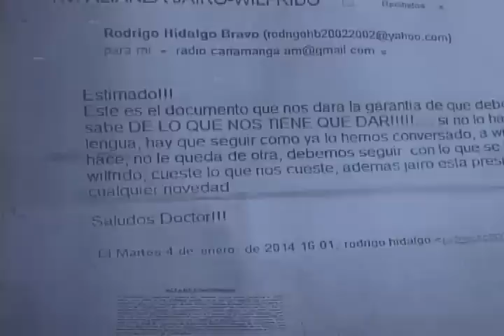RODRIGO VIVAR PRESENTA DENUNCIA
Rodrigo Vivar candidato a la prefectura por el Movimiento APLA, presentó  esta mañana formalmente ante la delegación del consejo nacional electoral, una solicitud  de investigación a la denuncia sobre una venta de candidaturas por parte de los dirigentes provinciales del movimiento país por un monto de 85 mil dólares en el cantón Calvas,  la denuncia que en días anteriores fue presentada en este informativo. Con el respaldo  de un nuevo documento que probaría según asegura  el movimiento PAIS ha vendido candidaturas en una parte del PAIS. Rodrigo Vivar, como lo anuncio en días anteiores, se acerco hasta  las instalaciones  de la delegación del consejo nacional electoral la ventanilla  con varios documentos  que denuncian la venta de candidaturas  de dirigentes provinciales en calvas.